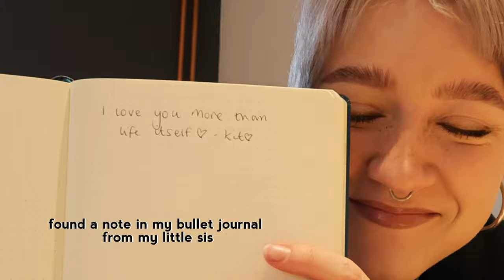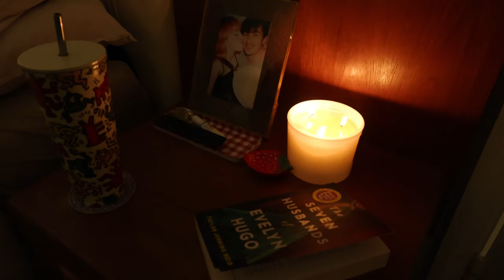Solo day around Norwich ✨ coffee shop working, groceries and journalling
Hi lovelies! Thanks for tuning in to spend some time with me, i had so much fun putting this vid together so I hope you like it!